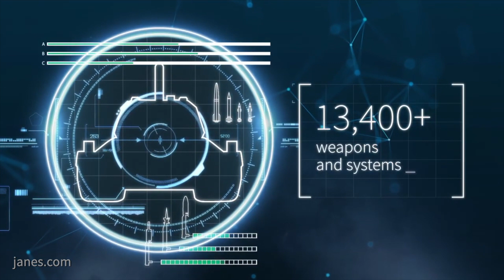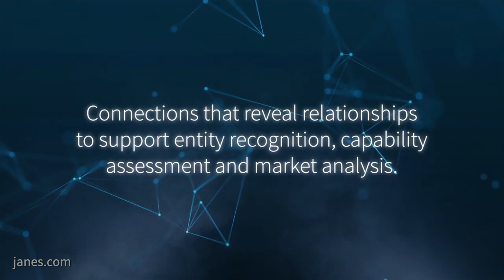Dubai Airshow 2019: Saab GlobalEye AEW&C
Saab exhibited the third GlobalEye airborne early warning and control aircraft for the UAE at the Dubai Airshow, with the UAE Air Force announcing advanced negotiations for a further two aircraft. In this video Charles Forrester takes a look at the systems and capabilities of the aircraft.